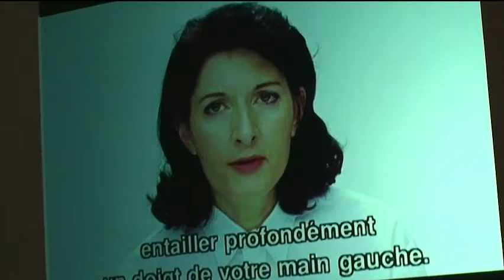Museu Berardo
Short version. Sorry for some render problems in two occasions.